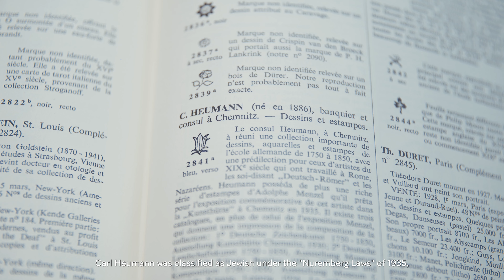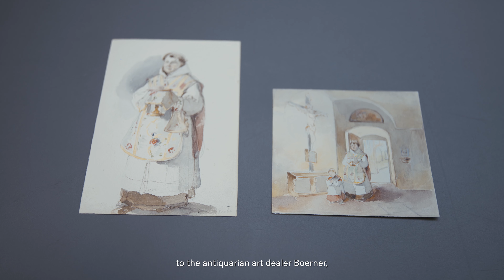Was uns Kunstwerke über ihre Herkunft verraten — Jakob Genslers Mädchen mit Papagei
In den Museen der Staatlichen Kunstsammlungen Dresden werden systematisch die Provenienzen sämtlicher Zugänge von Kunstwerken seit 1933 untersucht. Im Rahmen des Recherche-, Erfassungs- und Inventurprojekts "Daphne" erforschen Wissenschaftler*innen dabei die Herkunft von Objekten und bereiten gegebenenfalls ihre Restitution an die ehemaligen Eigentümer bzw. deren Erben vor. Zum Tag der Provenienzforschung am 14. April 2021 stellen Mitarbeiter*innen einzelne Werke und die oftmals damit verbundenen Familienschicksale vor.